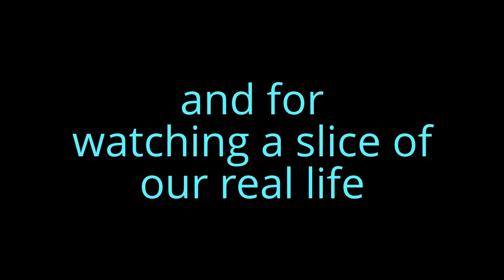Vlog - A Sad Day